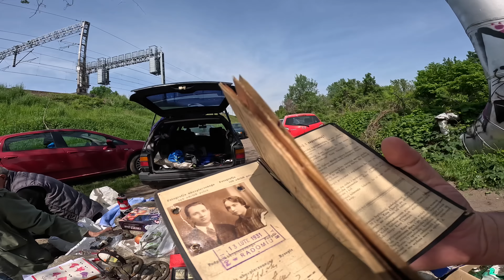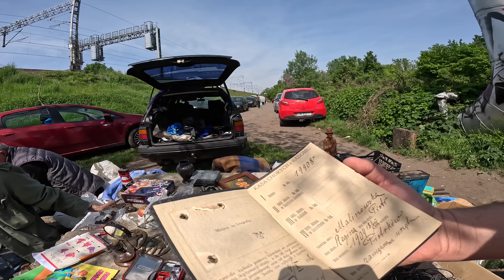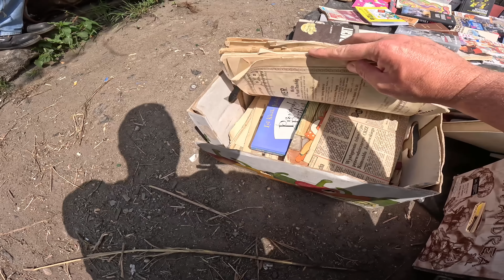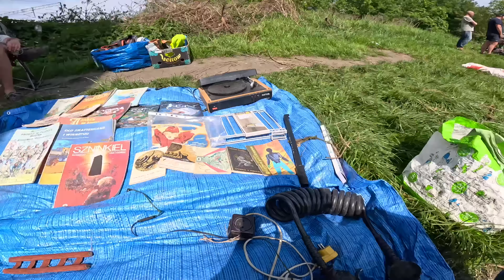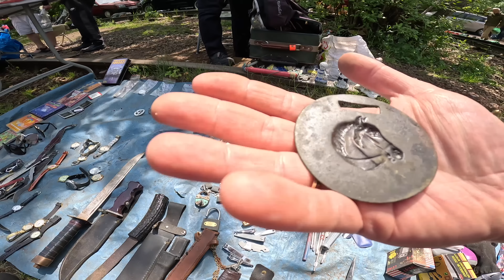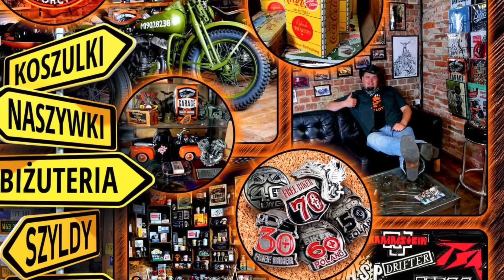Targ Wrocław Dworzec Swiebodzki Szkło z Ząbkowic #41 Pchli Targ